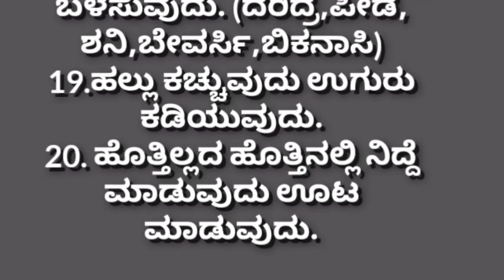ಮನೆಯ ಏಳಿಗೆusefulinformationkannada lessonablestory motivation@S5kannada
ಮನೆಯ ಏಳಿಗೆusefulinformationkannada motivation lessonablestory @S5kannada